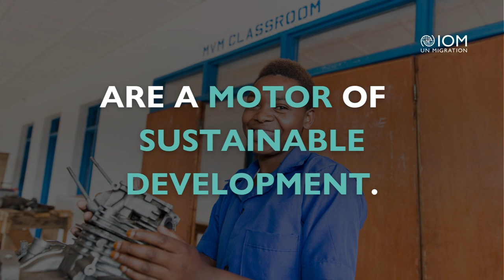International Day of Family Remittances